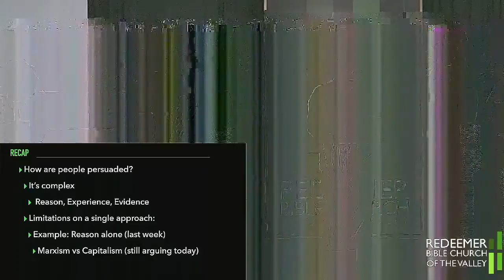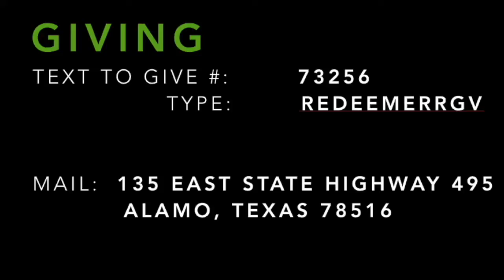Persuasion Part B: The Gospel Makes Sense (Acts 26:19-32) - Santiago Curling